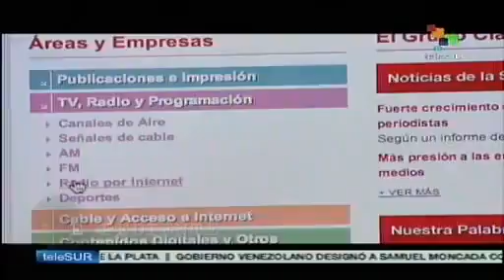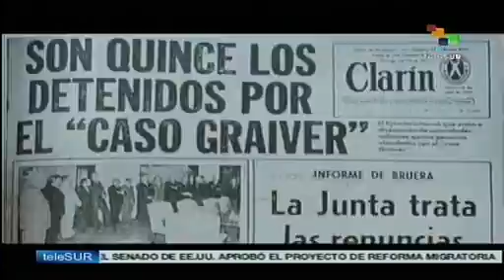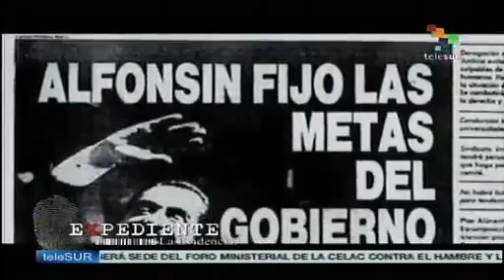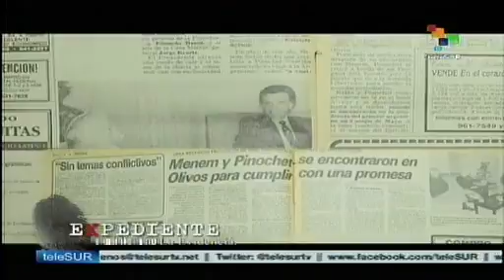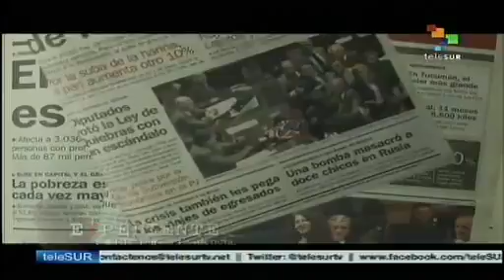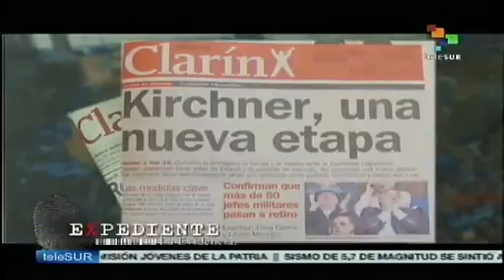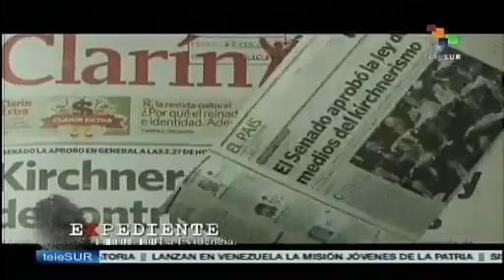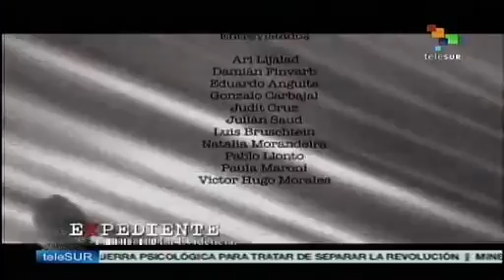EXPEDIENTE CLARIN 21.05.2013